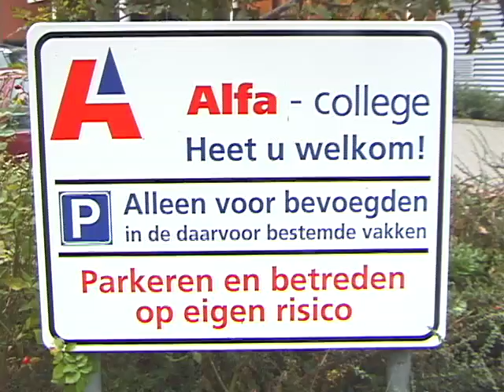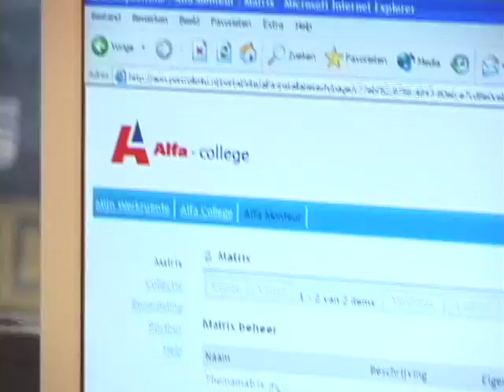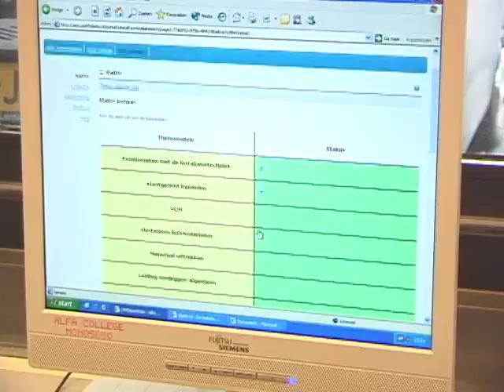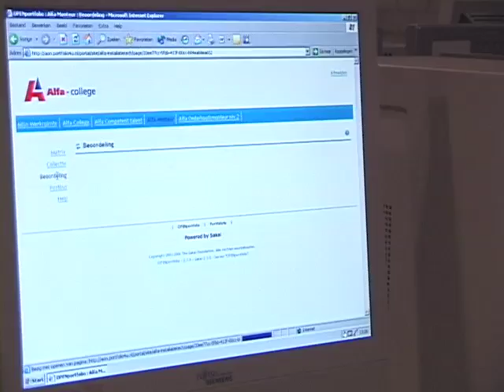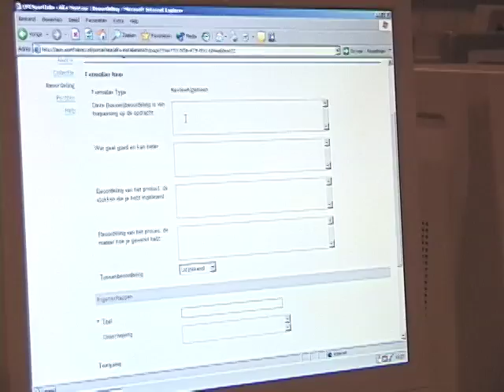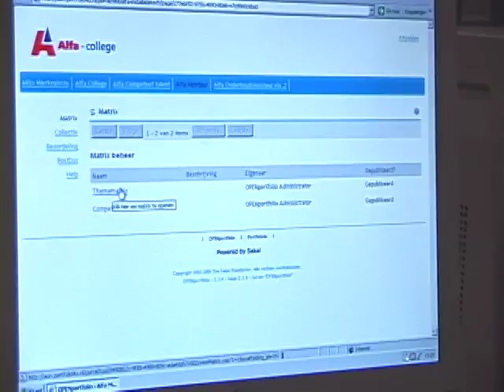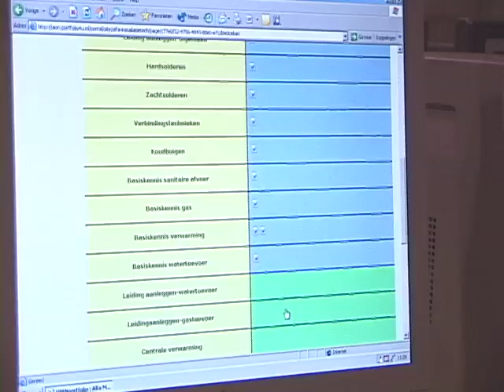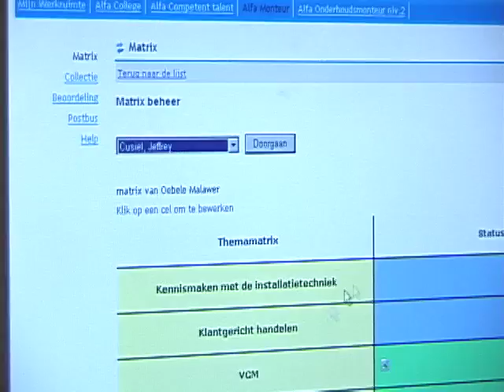(Historical ) Using OSP at Alfa College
In this video we visit Alfa College in Groningen, Netherlands where students are using Sakai and the Open Source Portfolio (OSP) to track their learning. We visit with Sieger Steenbergen and Oebele Malawer who describe how they teach and assess the students using OSP. OSP is supported at Alfa College by Jim Doherty of portfolio4u.nl. OSP replaced an older paper portfolio system that accumulated rooms of paper